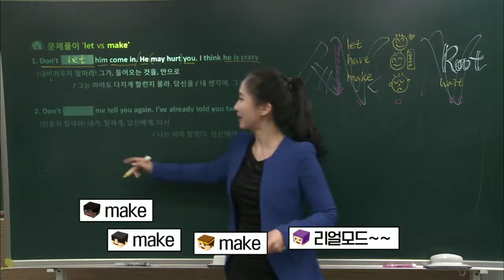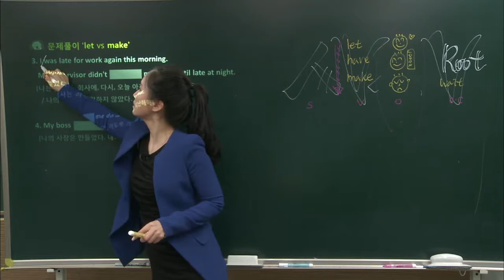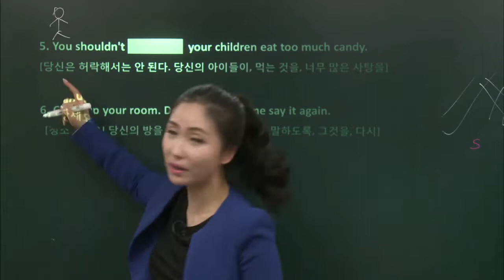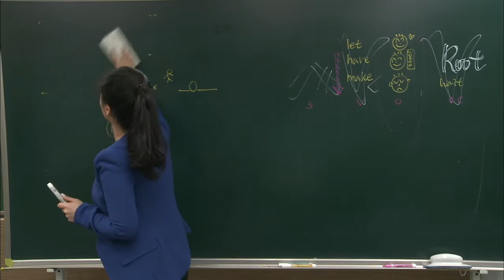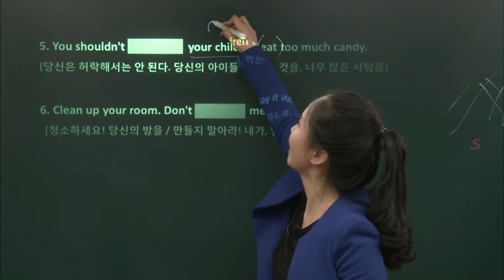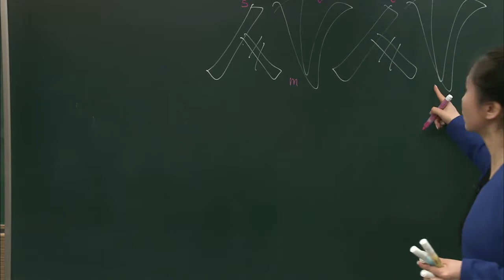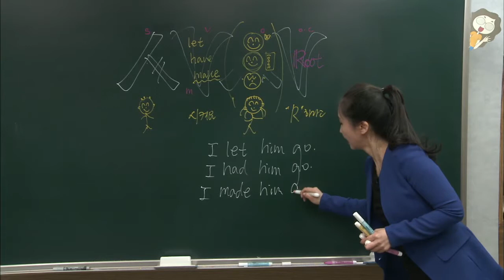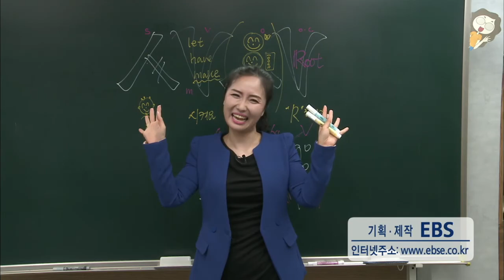라이브클래스-원 포인트 레슨 - [쉴라의 영어 스케치북] Let, Have, Make의 차이_#003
공식 홈페이지 :
  [쉴라의 영어 스케치북] Let, Have, Make의 차이